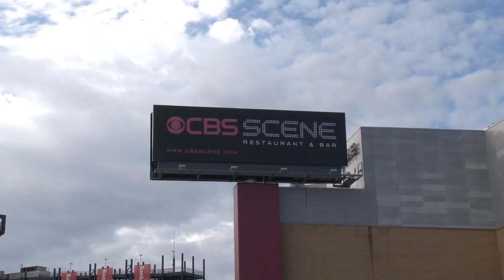NIU fan experience at UMass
Northern Illinois University alumni and fans travelled to Boston in early November to catch the nationally ranked Huskies take on the Minutemen of UMass.